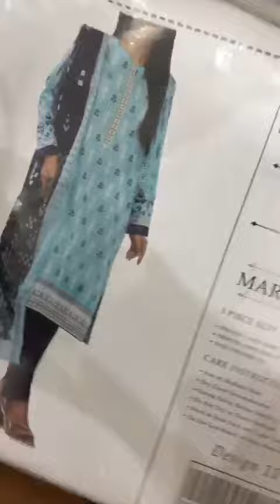Marin's 3pcs lown summer collection 2023#shorts brand video@Fabric956branded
summer lown collection
brand collection
MARINAS

3 PC PRINT LAWN COLLECTION 2023✨

❗ _PRINT LAWN SHIRT 3.0 MTR_
❗ _PRINT VOILE DUPPTA 2.05 MTR_
❗ _DYED LAWN TROUSER 2.05 MTR_

 _18 DESGNI AVAILABLE iN ONE BOX 📦_

 _3595 RETAIL PRICE_
 _FOR WHOLE SALE PRiCE  INBOX ME 👇🏽_